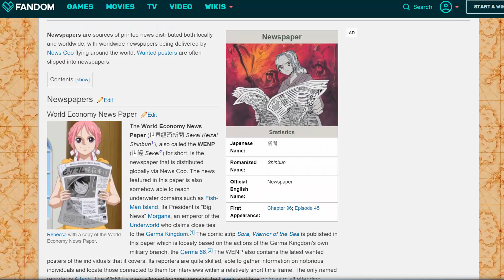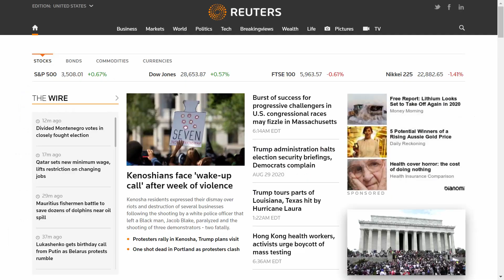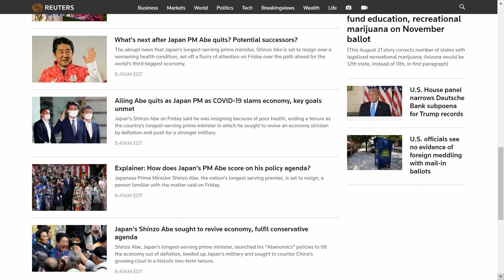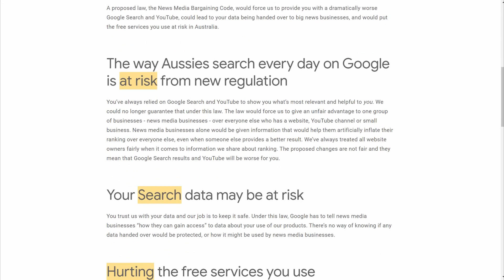making a text-to-speech digital news reporter with wilpo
don''t wanna read and just have a program read it to you?

get a digital news reporter